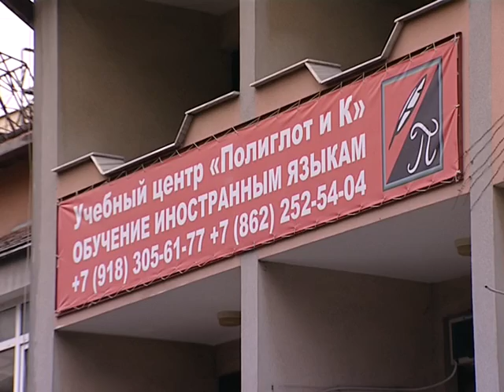Учебный Центр «Полиглот» встречает Новый год. Новости Сочи Эфкате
Елка, Дед Мороз и сказочные персонажи — в празднике на английском языке приняли участие воспитанники учреждения дополнительного профессионального образования.
Сочи. Новости.
Телеканал Эфкате.